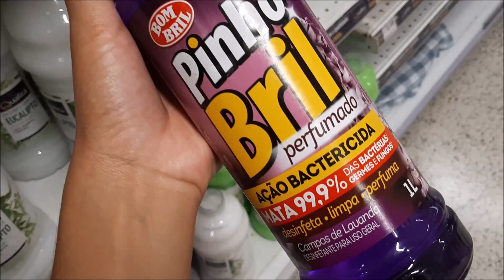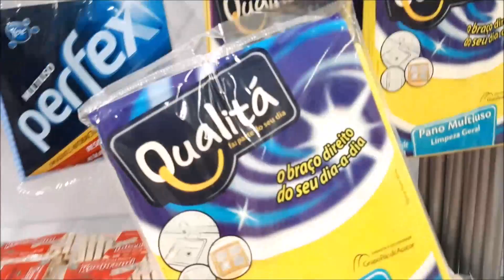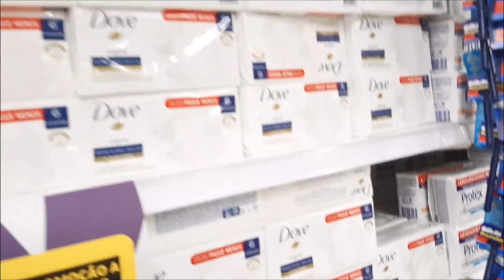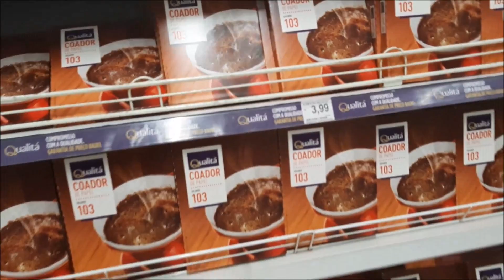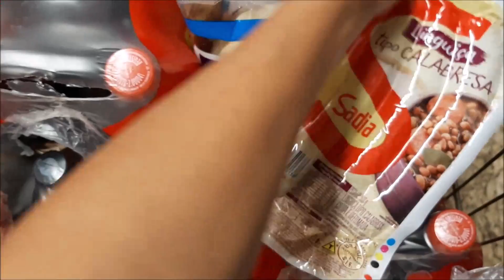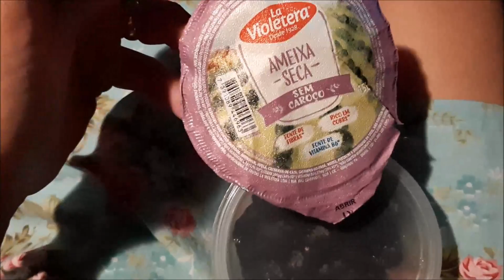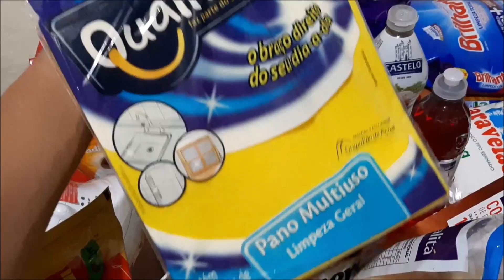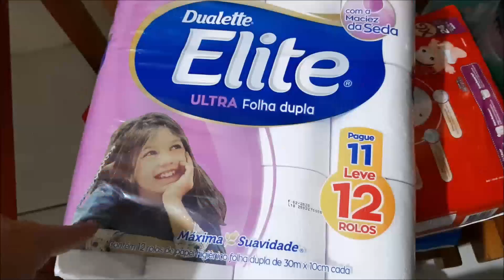VLOG MERCADO: COMPRAS MÊS MARÇO, ANIVERSÁRIO | QUANTO GASTAMOS..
Oi gente!

CONTATO PROFISSIONAL
Me siga lá no Insta:

Itariri/SP
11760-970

"Tudo seja sempre para Honra e Glória do Senhor!"